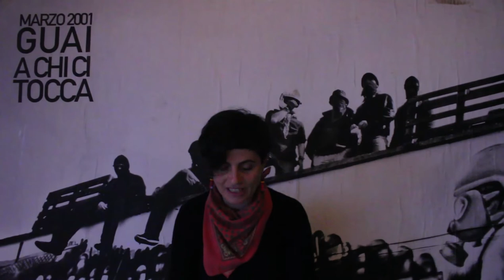Esto somos, aquí seguimos - Il faro della ribellione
Dalla “Marcha” alla “Gira”, il nostro cammino al fianco delle comunità zapatiste. Il racconto di Silvia Compagnin, attivista del Centro Sociale Rivolta.